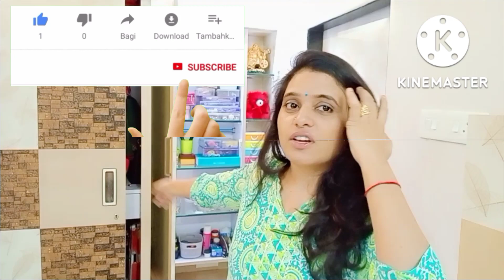💄बिना खर्चे के अपने ड्रेसिंग टेबल को organize करें Zero cost organise idea👛 Dressing table cleaning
💄बिना खर्चे के अपने ड्रेसिंग टेबल को organize करें Zero cost organize idea👛 Dressing table cleaning